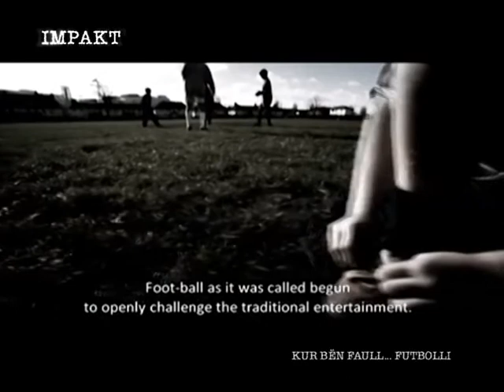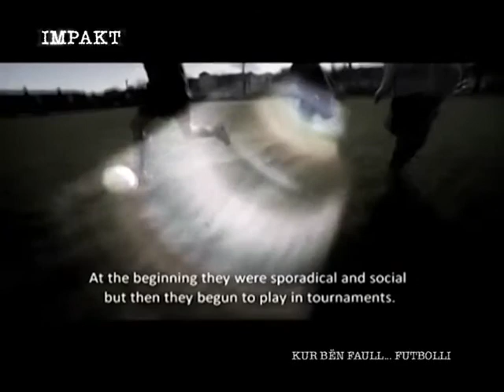IMPAKT -Futbolli shqiptar, mes akuzave, trukimit dhe manipulimit P3 (1 maj 2011) TV Koha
"Impakt" nga gazetari Altin Janaqi. Ky emision u transmetua ne vitet 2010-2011 ne Koha Televizion i konceptuar ne formen e dokumentarit. Temat orientohen kryesisht nga aktualiteti, ceshtje qe kane qene ne qender te vemendjes gjate gjithe javes, intervista te gjata me personazhe me interes publik, por ne rast te datave te vecanta ose historike vijne ngjarje nga e kalura ne formen e "dossierit". Temat fokusohen ne politike, kronike, sociale te forta dhe historike.